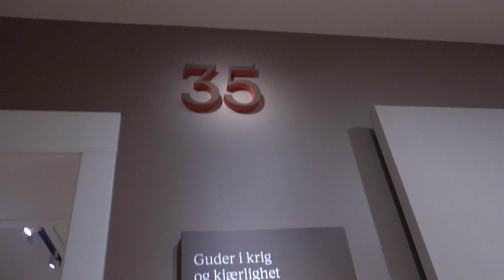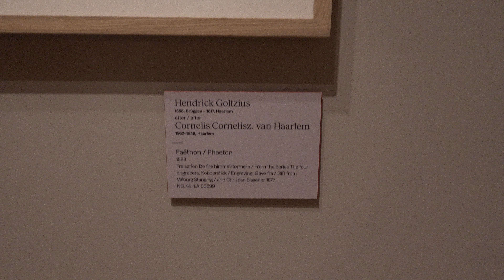2023.07.14 노르웨이 국립 박물관 Nasjonalmuseet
북유럽 여행 중 노르웨이 오슬로의 노르웨이 국립 박물관에서 촬영한 영상입니다.